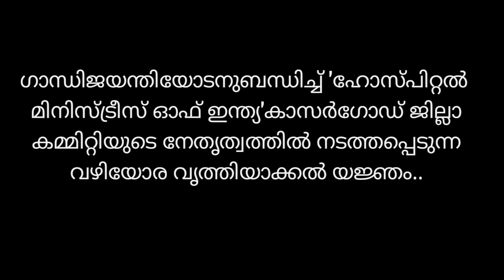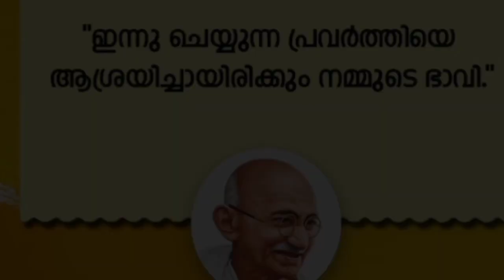ഹോസ്പിറ്റൽ മിനിസ്ട്രീസ് ഓഫ് ഇൻഡ്യ' കാസർഗോഡ് ജില്ലാ കമ്മറ്റിയുടെ നേതൃത്വത്തിൽ ഗാന്ധിജയന്തി ദിനാചാരം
ഗാന്ധിജയന്തി ദിനാചാരം